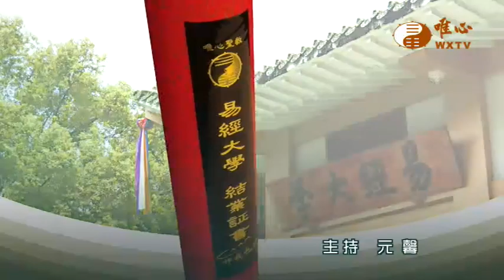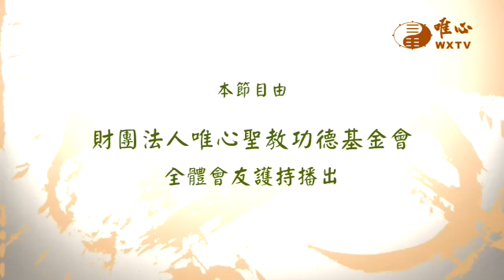論文與證道的重要性- 易經大學師訓處處長 元評法師 (4)【唯心聖教易經大學12】｜ WXTV唯心電視台